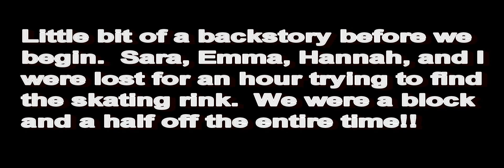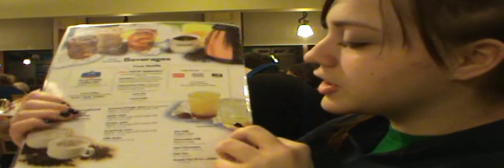Ice Skating and IHOP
My friends and I went ice skating and out to eat this weekend.  I haven't vlogged in a while so I thought I'd take you with us.  I do not own Moves Like Jagger by Maroon 5 nor do I own any of the other music in the background.